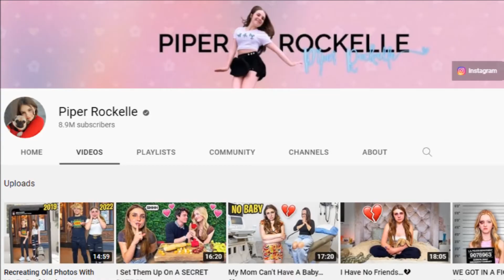New Boyfriend! Boys Piper Rockelle has Dated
Piper Rockelle Boyfriend
Today I'll tell you about Piper Rockelle's boyfriend and more more information about her and her boyfriend "Lev Cameron" also I'll cover details about "Gavin Magnus".